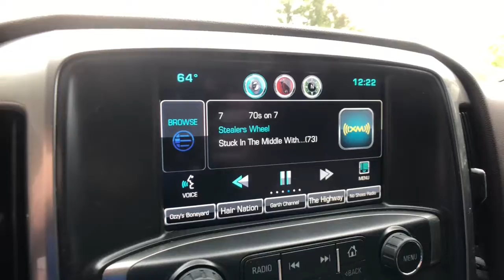2015 Chevrolet Silverado 1500 Clarkston, Waterford, Lake Orion, Grand Blanc, Highland, MI P11697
Brownstone Metallic Used 2015 Chevrolet Silverado 1500 available in Clarkston, Michigan at Bowman Chevrolet. Servicing the Waterford, Lake Orion, Grand Blanc, Highland, MI area.

2015 Chevrolet Silverado 1500 LT - Stock#: P11697 - VIN#: 1GCVKREH6FZ167387

Bowman Chevrolet
6750 Dixie Hwy

Recent Arrival! Clean CARFAX.brBrownstone Metallic 2015 Chevrolet Silverado 1500 LT 4D Double Cab 4WD EcoTec3 4.3L V6 6-Speed Automatic Electronic with OverdrivebrbrbrAt Bowman Auto Group we provide One Great Experience and are proud to offer Transparent Pricing! Proudly serving: Oakland County, Clarkston, Bloomfield Hills, Flint, Waterford, Holly, Whitelake, Lake Orion and Detroit. Reviews:br  * Powerful, fuel-efficient engines; many available configurations; well-built, comfortable interior; quiet highway ride. Source: Edmundsbr  * If you dont already like the 2015 Silverado for the mere fact that its a Chevy, this pickup makes a compelling case for itself with a sophisticated yet intuitive infotainment system, refined interior and an available V8 engine with class-leading power output. Source: KBB.combr  * The Silverado is the truck you know and trust. The modern body is chiseled and sleek at the same time. The dramatic stacked double grille in front is complimented with vertically stacked headlights on either side, outlined in chrome. The bumper is contoured as well. Also, its tough persona is further accentuated by the geometric lines of its new sculpted fenders and dual power dome hood. The Silverado currently comes in three models: Short Box Crew Cab, Standard Box Crew Cab, and Standard Box Double Cab. Each has six trims with the 1WT as the Base and the LTZ Z71 as the top-of-the-line option. Knowing that it's what's under the hood that counts, the Silverado is stacked with impressive engines. The 1WT, 2WT, LT, and LT Z71 come standard with the 4.3L EcoTec3 V6, with 6-speed automatic transmission. The LTZ and LTZ Z71 come standard with the 5.3L EcoTec3 V8, which is also an option for the other trims. Don't forget the 6.2 EcoTec V8 with 420hp. The Max Trailering Package, offered with both V8 engines, offers class-leading trailering capacity of up to 12,000 pounds. The ride is quiet and the interior more comfortable than ever. The center controls have been updated with an improved layout and are easy to reach. Chevy's MyLink system is an extremely intuitive and helpful system to use. It allows you to control your music, make calls, and navigate to a number of stored destinations all by using your voice. 2WT, LT, and LT Z71 trims get a 4.2-inch color screen to go with it, and the LTZ and LTZ Z71 get an 8-inch color touchscreen. In terms of safety all models come with 4-wheel ABS disc brakes with Duralife rotors, StabiliTrak with Electronic Sway Control and Hill Start Assist. Source: The Manufacturer Summary